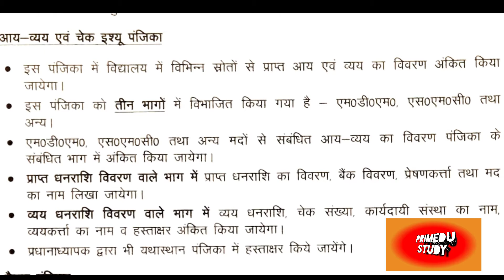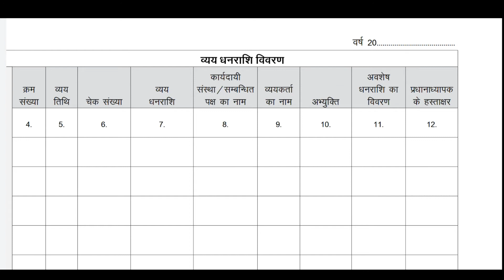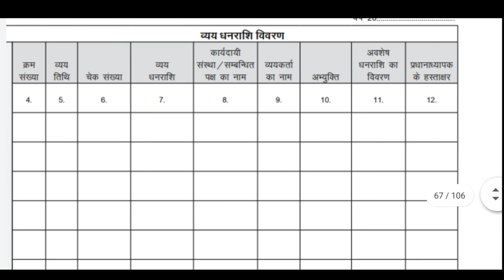aay vyay register in basic schools with PDF